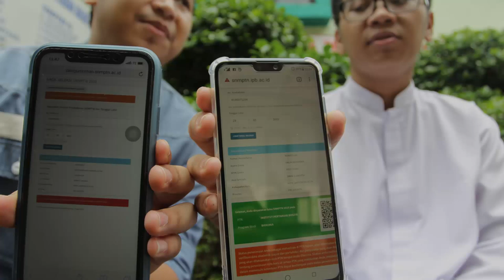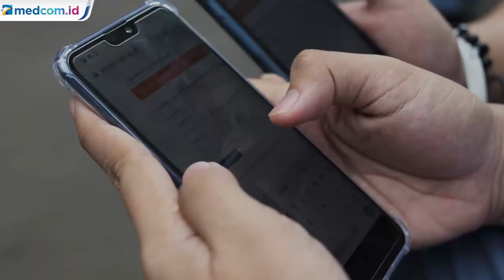Hasil SNMPTN Diumumkan Siang Ini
Pengumuman hasil Seleksi Nasional Masuk Perguruan Tinggi Negeri (SNMPTN) 2020 akan diumumkan pada hari ini, 8 April 2020 pukul 13.00 WIB. Pengumuman dapat dilihat melalui situs portal.ltmpt.ac.id. Tahun ini jumlah pendaftar SNMPTN sebanyak 561.521 siswa. Jumlah ini lebih rendah dari tahun 2019 sebanyak 778.891. Pendaftar terbanyak berasal dari Provinsi Jawa Barat, sementara jumlah pelamar terbanyak diperoleh Universitas Brawijaya yang diminati 30.932 pelamar dalam SNMPTN tahun ini.

Siswa yang tidak lolos SNMPTN tidak perlu bersedih, masih ada dua jalur lainnya dalam penerimaan PTN. Yaitu SBMPTN dan seleksi mandiri dari PTN terkait. Pendaftaran UTBK untuk SBMPTN akan dibuka pada 2-20 Juni 2020, kemudian ujian pada tanggal 5 hingga 12 Juli 2020 dan hasilnya akan diumumkan pada 25 Juli 2020.